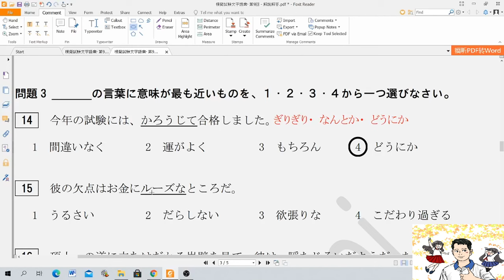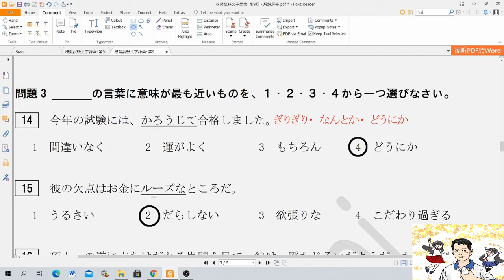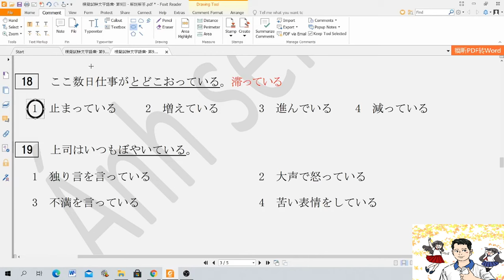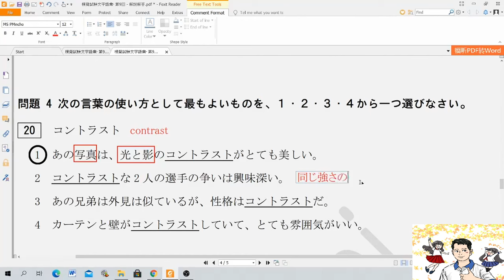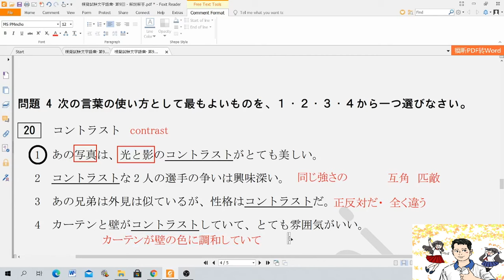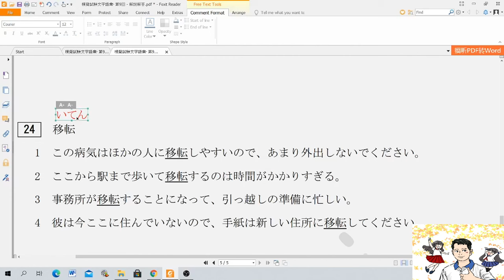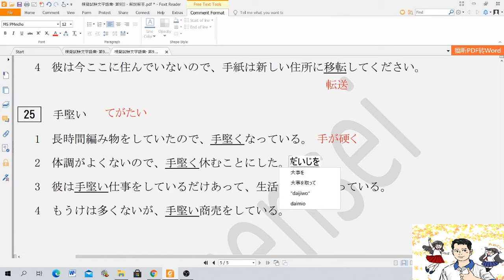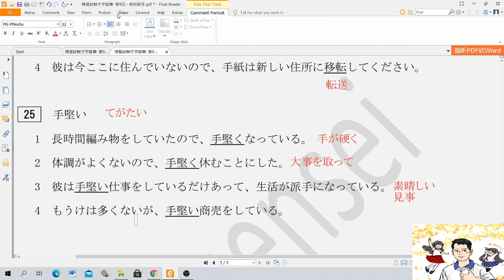Chữa đề ôn tập từ vựng JLPT N1 7/2024